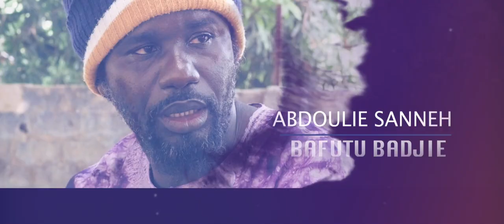Ahdoskeh X Baddy SCENE-1 || KANA DOMOROKEH MOYAA BADDY || Manding Stars || Sateh Kunlol Movie Clips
Ultimatetips gambia

comment on and shear
for more content Ultimate tips🇬🇲 and tools for all you tubers
stay with us to simply your YouTube journey for you.

:How to edit Your Youtube videos
:How to be a You tuber in 2020
:How to customize Your channel in 2020
:How to Monetize your channel in 2020
:how to add end screens on your YouTube videos